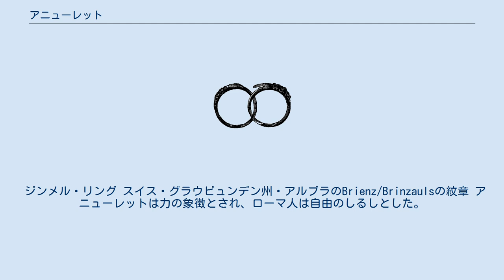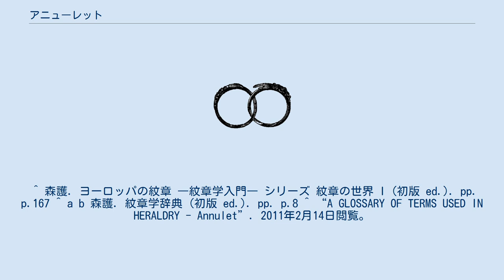アニューレット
ヘラルディック・チャージ
アニューレット Argent, an annulet Gules. アニューレット（英: Annulet、仏: Annelet）は、紋章学における輪のチャージである。
 ジンメル・リング スイス・グラウビュンデン州・アルブラのBrienz/Brinzaulsの紋章 アニューレットは力の象徴とされ、ローマ人は自由のしるしとした。
イングランドではケイデンシー・マークとして五男を表すために用いられる。
しばしばフォールス・ラウンデル (false roundle) とも記述される。
織り合わされた2つのアニューレットは、時折ジンメル・リング (gimmel ring) と呼ばれる。
また、織り合わされたアニューレットの模様はネットワーク・オブ・アニューレッツ・インターレースド (a network of annulets interlaced) と記述される。
 ^ 森護. ヨーロッパの紋章 ―紋章学入門― シリーズ 紋章の世界 I (初版 ed.). pp. p.167 ^ a b 森護. 紋章学辞典 (初版 ed.). pp. p.8 ^ “A GLOSSARY OF TERMS USED IN HERALDRY - Annulet”. 2011年2月14日閲覧。
 ^ a b c Brook-Little, John P.. AN HERALDIC ALPHABET. pp. p.34 ^ Fox-Davies, A.C.. Boutell, Charles. ed. Handbook to English Heraldry (11th Edition ed.). pp. p.72 ^ Fox-Davies, A.C.. Boutell, Charles. ed. Handbook to English Heraldry (11th Edition ed.). pp. p.126